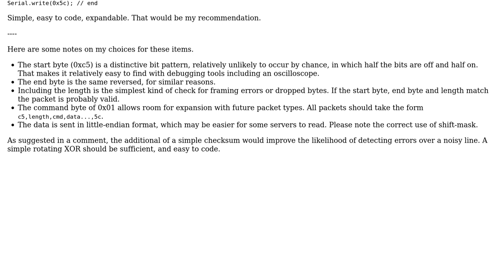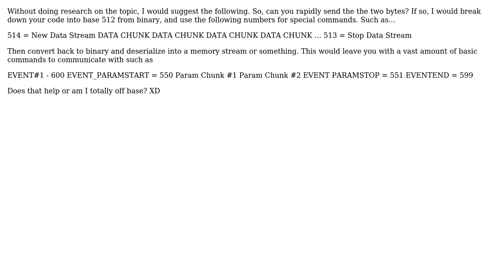Software Engineering: Advice for simple communication protocol (iPod and Arduino) (2 Solutions!!)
Software Engineering: Advice for simple communication protocol (iPod and Arduino)

With thanks & praise to God, and with thanks to the many people who have made this project possible! | Content (except music & images) licensed under CC BY-SA | Music | Images & others | With thanks to user Ruina user kesrut user david.pfx and the Stack Exchange Network Trademarks are property of their respective owners. You are responsible for your own actions.